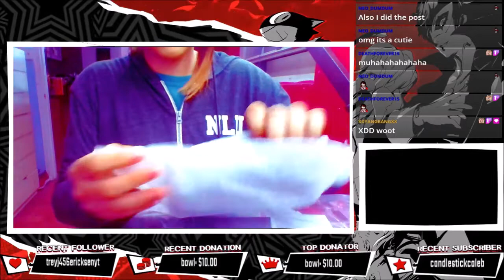Trying On RWBY Ruby Rose Cosplay: Stream Highlights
You're missing out a lot by not checking out the streams where all the magic happens!